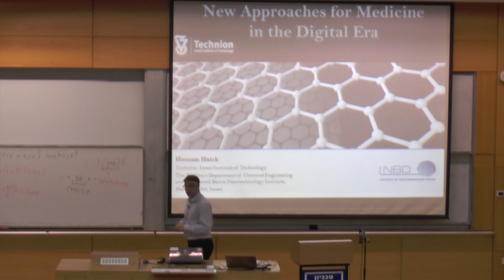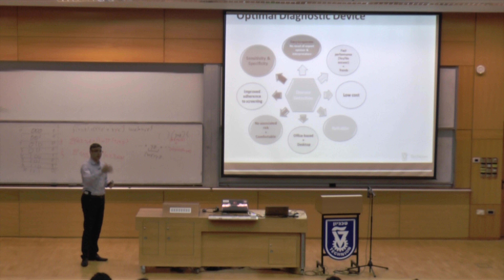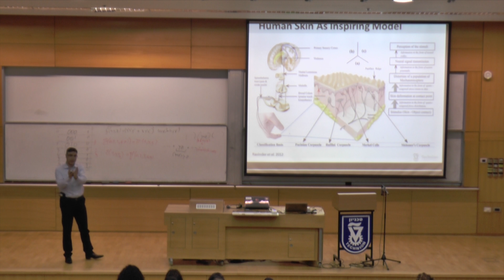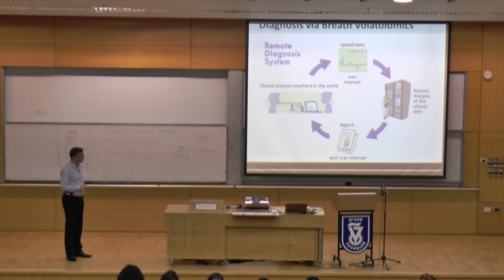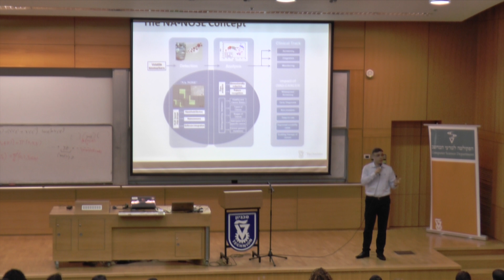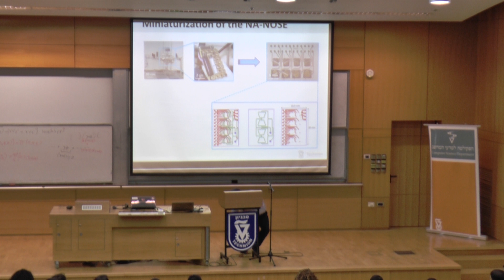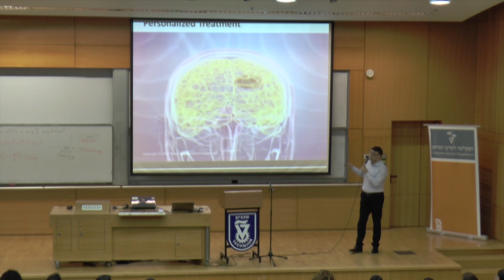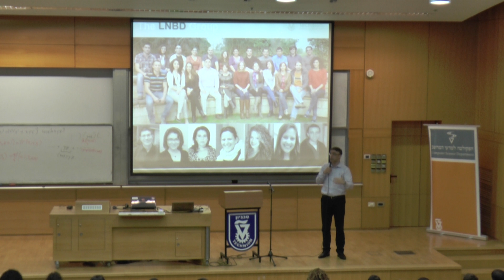لقاء حاسوب الجماهيري الثّالث - البروفيسور حسام حايك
البروفيسور حسام حايك: عالم في مجال الهندسة الكيميائية والنانو تكنولوجيا، مخترع الأنف الذكية لتشخيص مرض السرطان.
محاضرة في موضوع: الطب في العصر الرقمي - تجوّهات وتقنيّات مبتكرة تـُستخدم فيها الجزيئات النانومترية المصنعة لبناء أجهزة عظيمة الصغر ودقيقة الأداء، ودورها في تشخيص الأمراض في المستقبل عن طريق افرازات الجسم الخارجية وعن طريق الجلد والتنفس